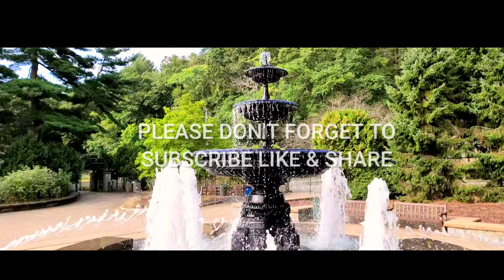DJI OM 4 BEST SMARTPHONE GIMBAL + S20 ULTRA CINEMATIC 4K VIDEO - FLY AWAY DSB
DJI OM 4 BEST SMARTPHONE GIMBAL. In this video I used dji om 4 best smartphone gimbal 2020 + S20 ultra and a monopod plus movo wireless microphone to achieve cinematic video that will look  like you're watching a movie. I combined at least 10 gimbal moves using dji om 4 + S20 ultra features then I have now a cinematic video everyone can enjoy watching. This the dji om 4 s20 ultra test. It's easy to achieve cinematic videos when you incorporate dji om 4 cinematic gimbal moves + S20 ultra. In this cinematic video i just used the top gimbal moves like the reveal shot, the orbit shot, the push forward shot, the pull back shot and the fly by shot. The dji om 4 ( osmo mobile 4 ) smartphone gimbal is the best handheld gimbal so far when I'm writing this, So when you're looking for the best phone stabilizer dji om4 is the answer. Dji om 4 s20 ultra or s20 ultra dji om 4 test or dji om 4 s20 ultra test combination is the way to go. If you're asking dji om 4 s20 ultra compatibility or s20 ultra dji om 4 compatibility well all i can say is it's way up there. Dji om 4 reliability you can trust. Please enjoy watching! FLY AWAY DSB.